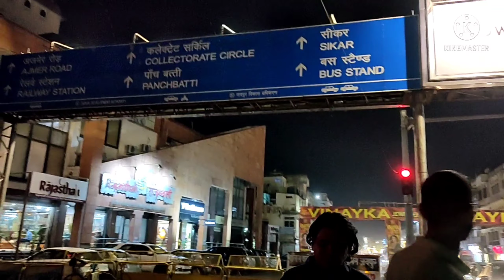GOPALPURA TO AJMERI GATE (JAIPUR) NIGHT 🌃 VIEW 🚆🚆